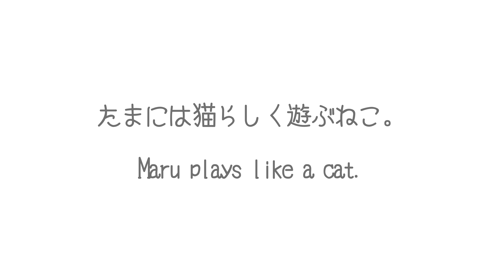たまには猫らしく遊ぶねこ。-Maru plays like a cat.-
追いかけっこ遊びするまる14才とみり1才。14 year-old Maru and 1 year-old Miri play tag.